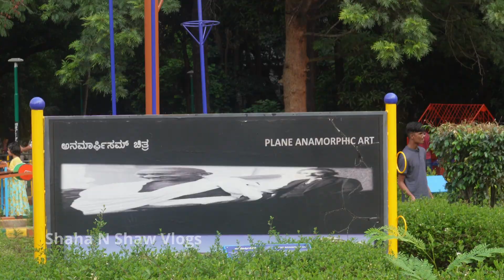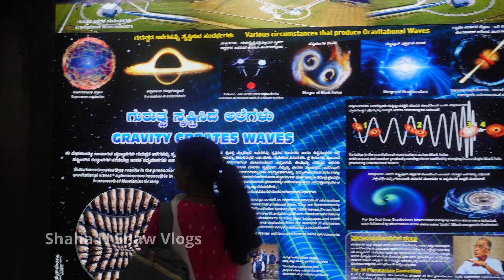jawaharlalnehru planetarium bengaluru india